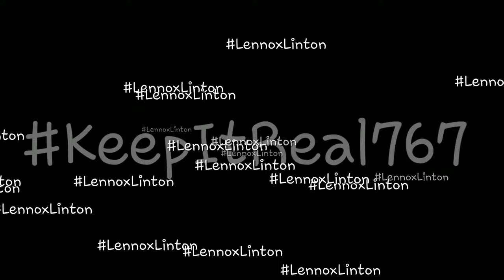Lennox Linton Lennox Linton Lennox Linton